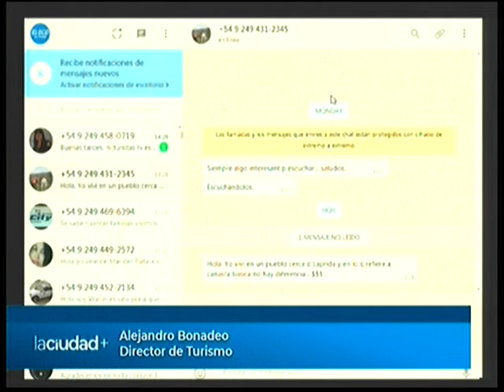Alejandro Bonadeo, Director de Turismo | La Ciudad